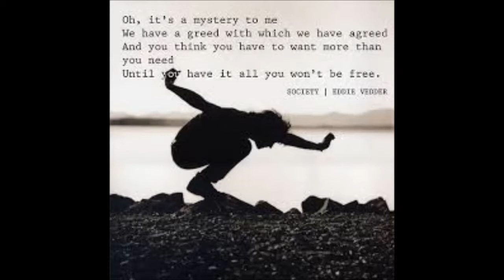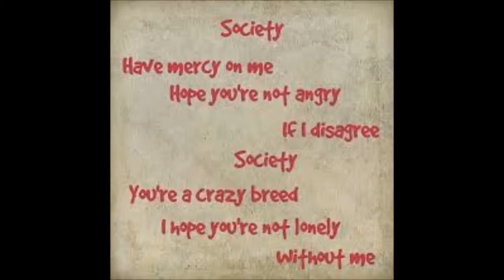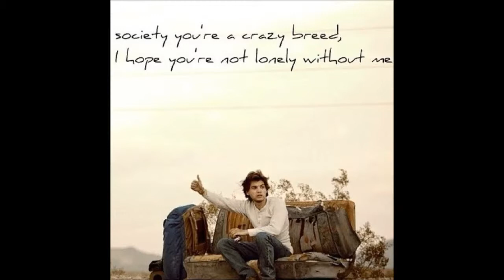Society ( Eddie Vedder ) - acoustic live @ Public 31/03/2017